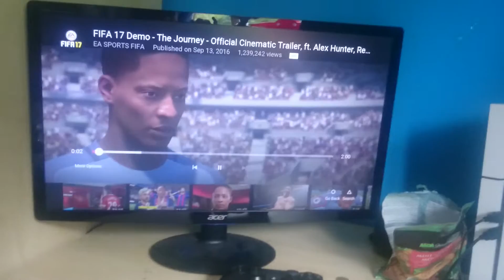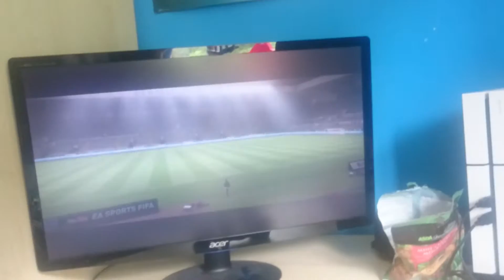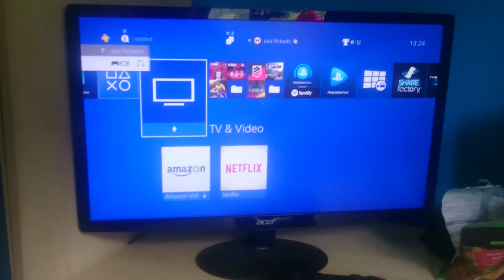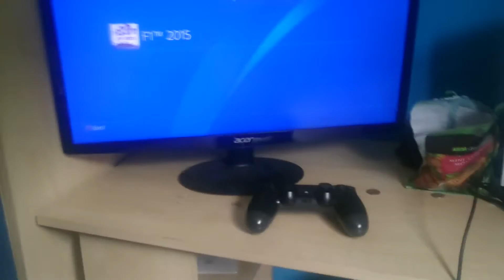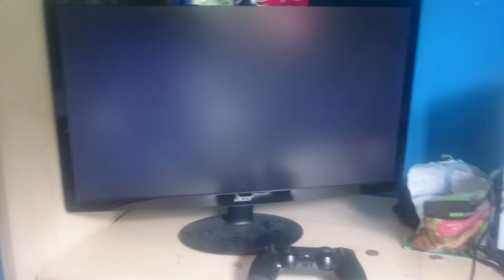Reacting to the new trailer for fifa 17!!!!!